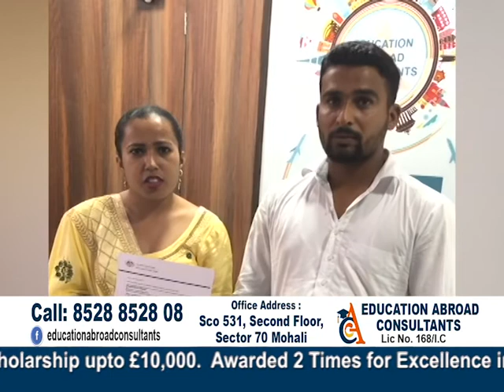Education Abroad Consultants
We provide Complete Guidance For Student Visa In Australia, Canada, UK, USA, Singapore, Cyprus etc.

SCO - 531, 2nd Floor, Sector - 70, Mohali